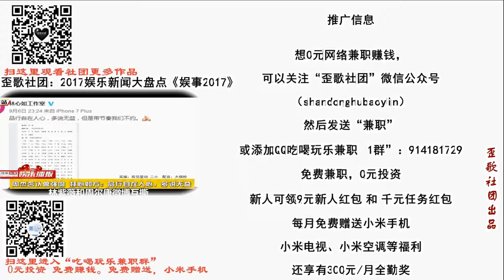歪歌社团 娱事我知道：林志玲又被传家暴？自己的幸福只有自己能懂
竹板一打响连环，娱乐新闻谈一谈。娱乐新闻又来到，听我给您唠一唠。宝岛明星林志玲，两岸三地都很红。后来远嫁到日本，被传家暴太频频……